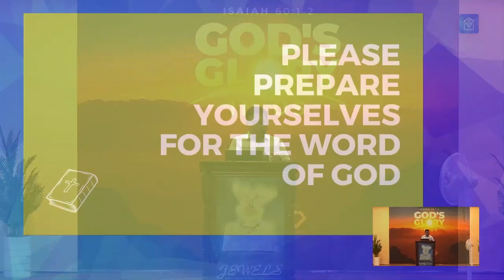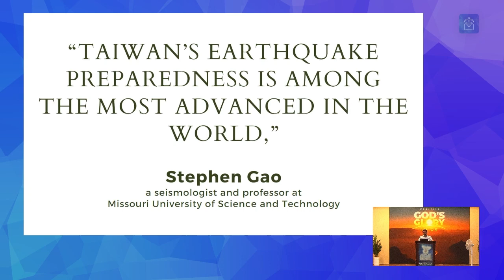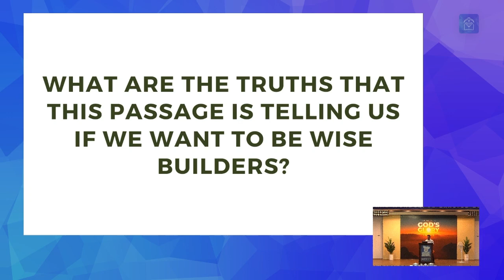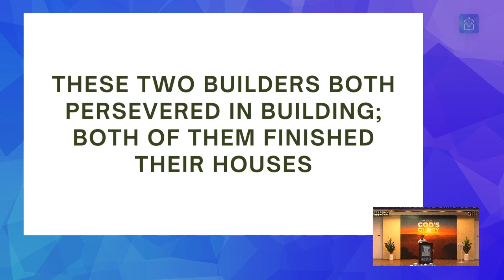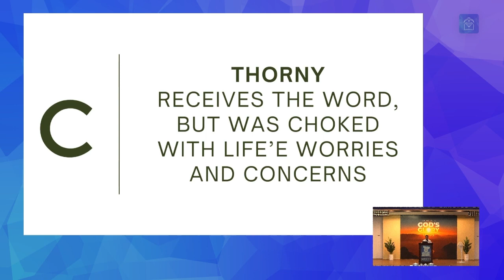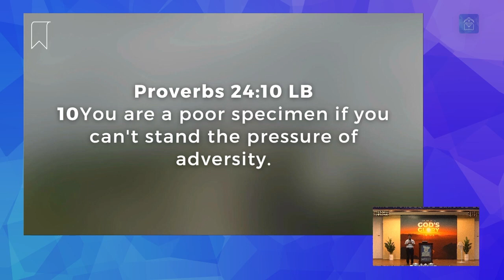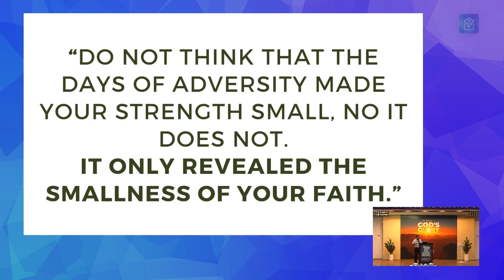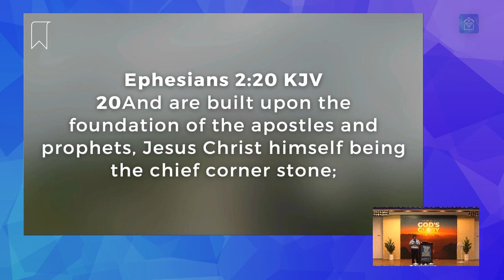Message: You Are Built To Last (Ptr. Felix Villafranca, Jr.)